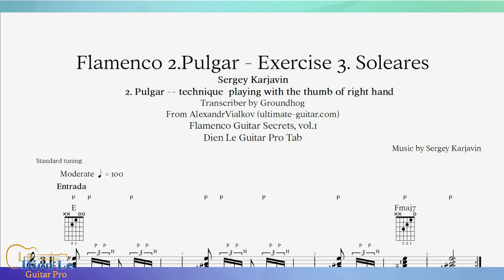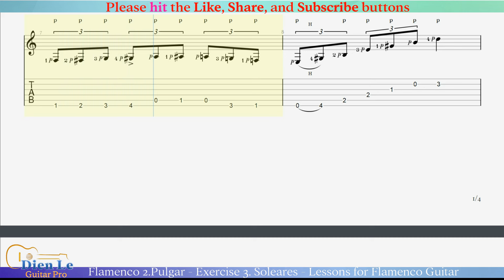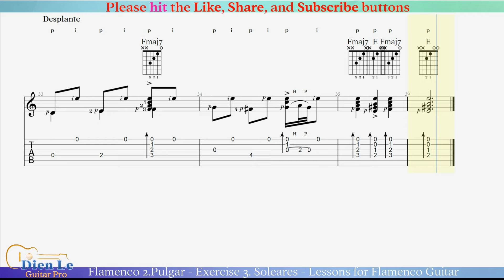Flamenco 2.Pulgar - Exercise 3. Soleares - Lessons for Flamenco Guitar with TABs